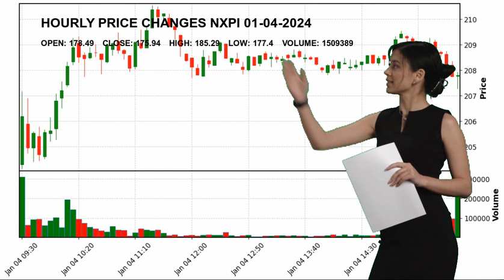NXP Semiconductors N.V. NXPI Stock Price Analysis Today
NXP Semiconductors N.V. NXPI Today.
January 04 NXP Semiconductors N.V. Hourly Price Changes of NXP Semiconductors N.V., which closed yesterday at $175.94 and started the day at $178.49.
NXP Semiconductors N.V. reached maximum $185.29 today. And the lowest stock price was $177.4 .
Semiconductors Technology Mr. Kurt  Sievers NXPI NXP Semiconductors N.V. NXP Semiconductors N.V. NASDAG Stock Price NXPI Price NXP Semiconductors N.V. Price NXPI Stock Price NXP Semiconductors N.V. Stock Price nasdaq 100 analyses today analysing nasdaq stock market stock forecast technical analysis stock analysis stock today stock tomorrow stock live